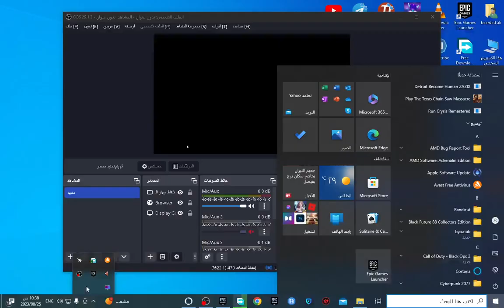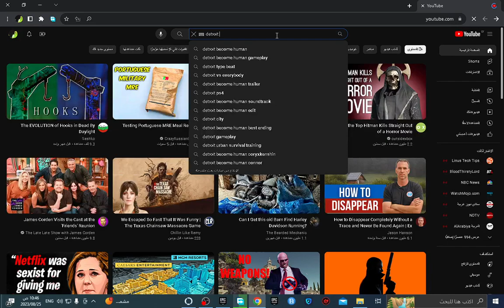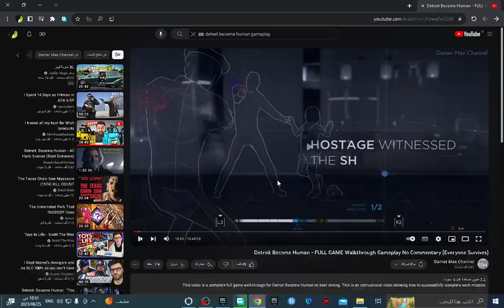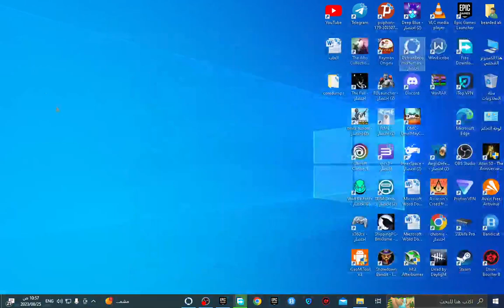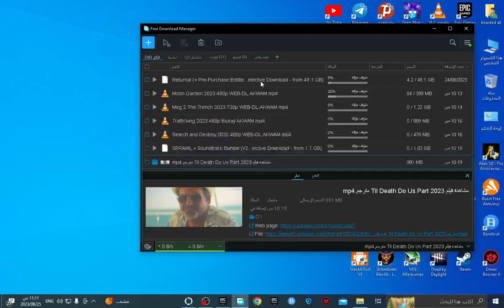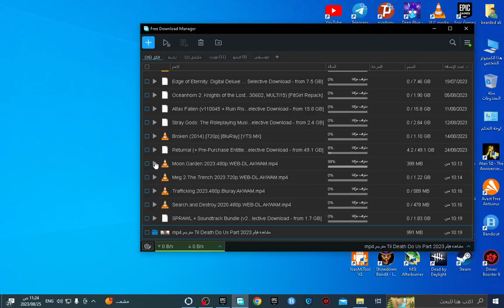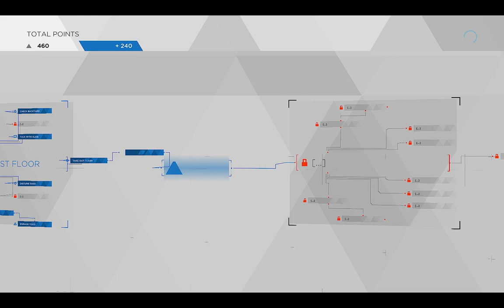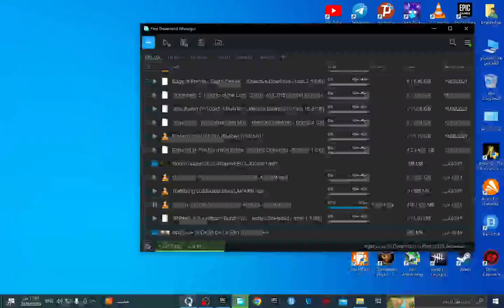Detroit become human part 1